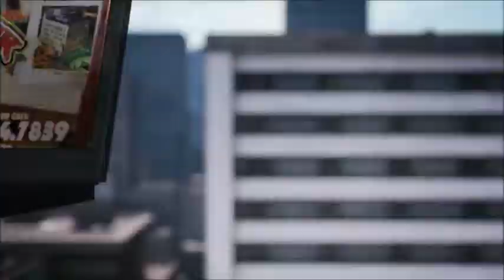What you think we hustle ????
Welcome To My City